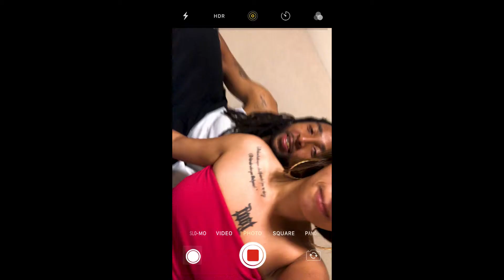You The One - Hanif Sadiq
A beautiful ballad by the one and only Hanif Sadiq, "You The One". Another Semmi Vision music visual.

May 2019